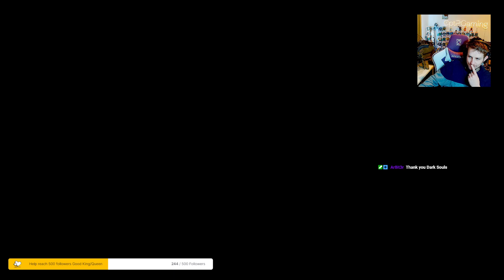Return Bonks To Chonky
as we got into the Altus Plateau, our pancaking ability went down hill and strated getting flattened ourselves -- Watch live